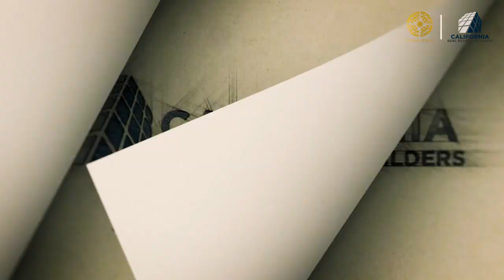Villa VS Commercial Investment in Bahria Town Karachi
When it comes to investment then most investors are concerned about how the difference of Villa VS Commercial Investment in Bahria Town Karachi  can be understood. This is where our expert sales executive will let you know about the right Villa vs Commercial comparisons that you should know about.